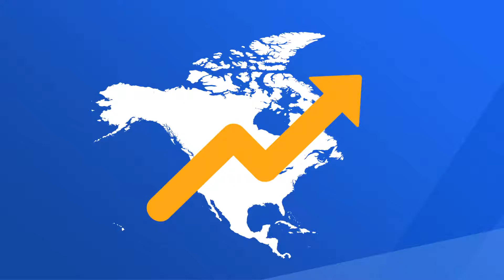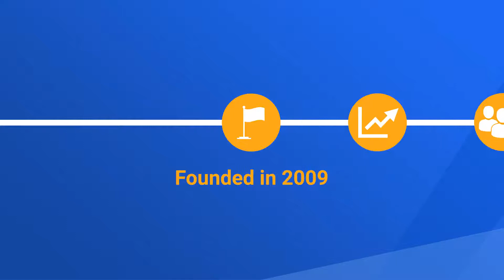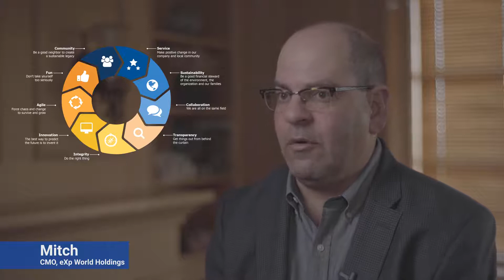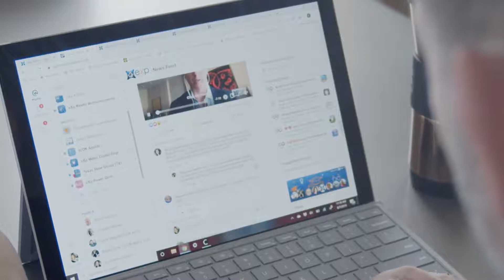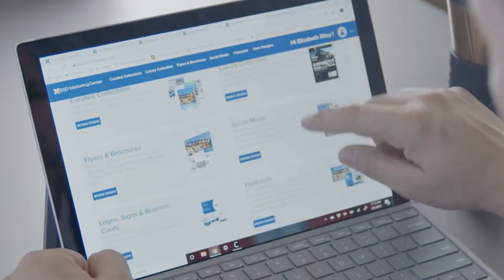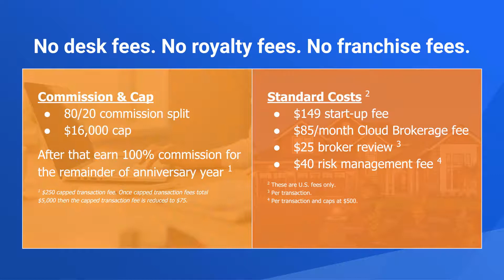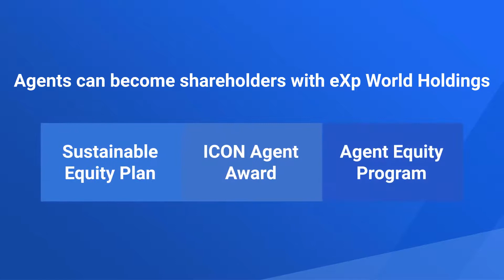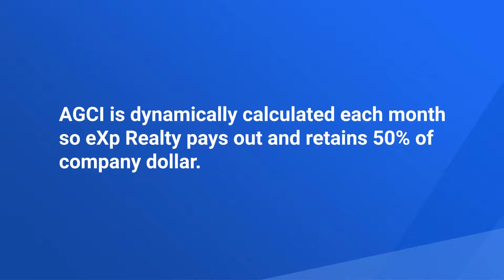eXp Realty Quick Explanation